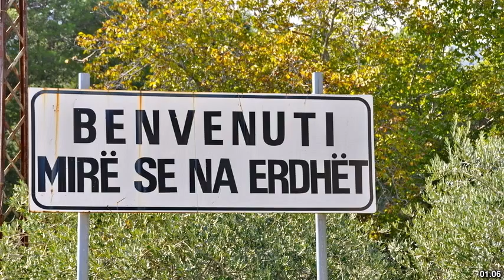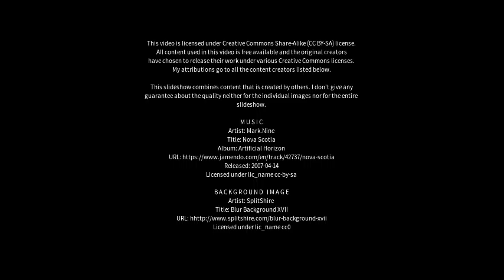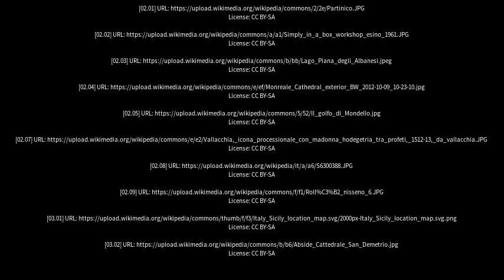Best places to visit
Best places to visit - Piana degli Albanesi (Italy) Best places to visit - Slideshows from all over the world - City trips, nature pictures, etc.